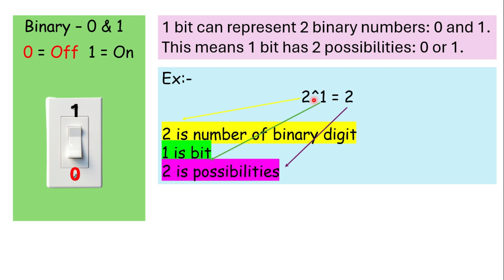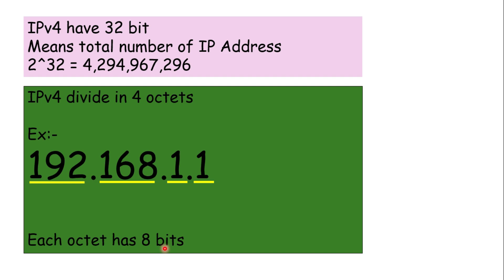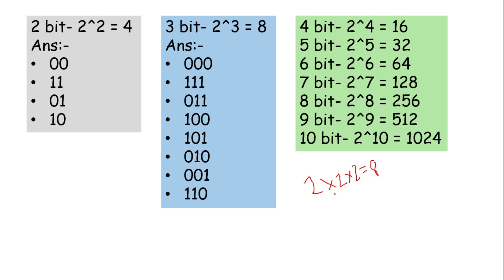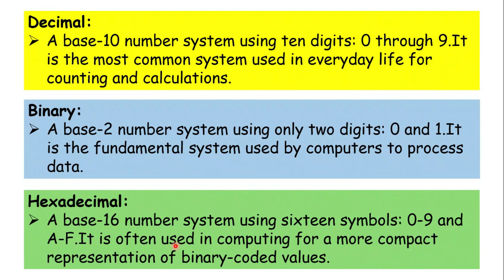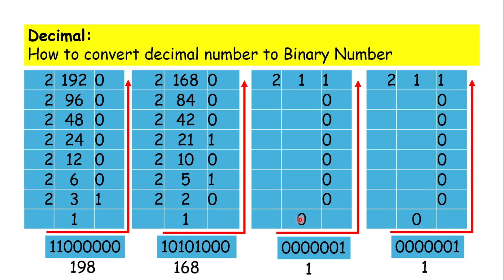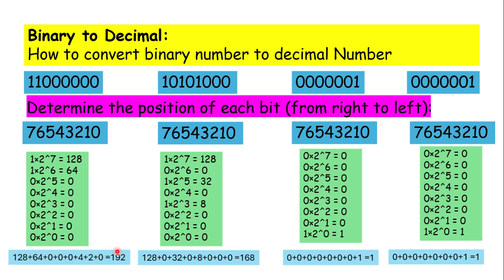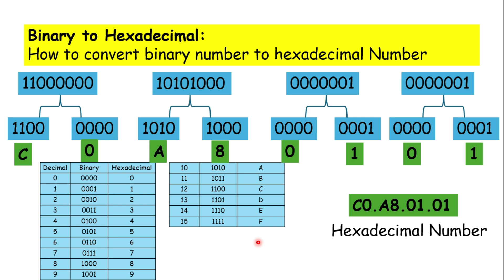[HINDI] what is ip address | Decimal to Binary | Binary to Hexadecimal | By Prashant Maurya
👋 Hey there! I'm Prashant Maurya, and this is my corner of the internet where I share my passions, interests, and adventures with all of you. Whether you stumbled upon my channel or have been here since the beginning, I'm thrilled to have you as part of our community.

📹 What you can expect on this channel:
   - Hello, and welcome to my professional profile! I am an experienced IT Networking Pre-Sales Engineer with a strong focus on providing tailored solutions using cutting-edge technology. My expertise lies in a range of industry-leading products, including those from Aruba, Cisco, Fortinet, Sonicwall, Sophos, and various other OEMs.

   - 🛠️ Specializations:

🔷 Aruba: I have an in-depth understanding of Aruba's networking solutions, including wireless, wired, and security products. From designing robust wireless networks to implementing secure access control policies, I've got you covered.

🔷 Cisco: With extensive knowledge of Cisco's networking and security offerings, I can help you build scalable and resilient network infrastructures. Whether it's routing, switching, or firewall solutions, I can design solutions that fit your unique needs.

🔷 Fortinet: Fortinet's cybersecurity solutions are critical in today's digital landscape. I specialize in Fortinet's next-gen firewalls, SD-WAN, and threat protection solutions, ensuring your network remains secure and optimized.

🔷 Sonicwall: Sonicwall's comprehensive security solutions are my forte. I can assist you in setting up robust firewall configurations, VPNs, and threat prevention mechanisms to safeguard your network.

🔷 Sophos: From endpoint security to firewall appliances, I have expertise in Sophos' comprehensive security ecosystem. I can help you achieve a holistic security strategy to protect your organization's data and assets.

🔷 Other OEMs: My broad knowledge extends to various other OEMs' products, allowing me to offer customized solutions that integrate multiple technologies seamlessly.

Join the family and let's explore, learn, and have fun together!

🙏 Thank you for stopping by and for your continued support. Your comments, likes, and shares mean the world to me. Let's embark on this exciting journey together!

✨ Don't forget to introduce yourself in the comments below and let me know what content you'd love to see on this channel. Your feedback matters!